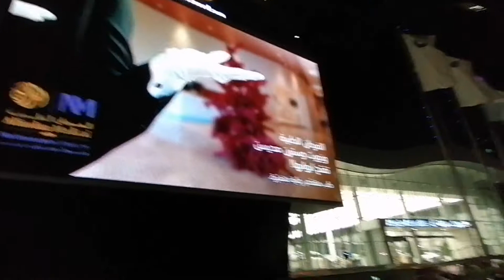BGC in Qatar@City Centre Doha Qatar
Parang nasa Bonifacio global city ka lng pag nka Kita nyu nag lugar na ito. Gala habang pang Umaga ang pasok. Enjoy lng guys...